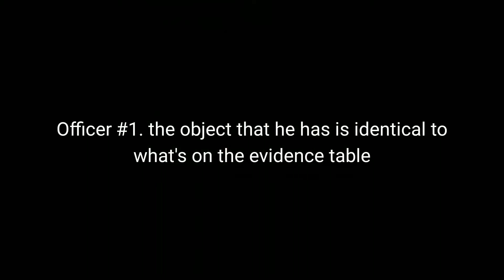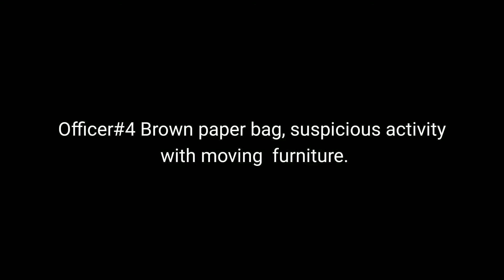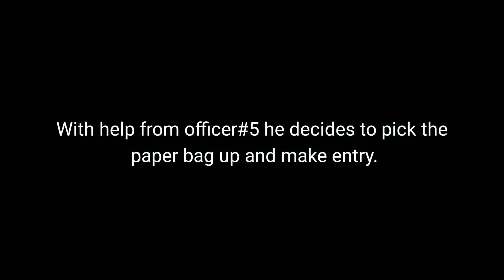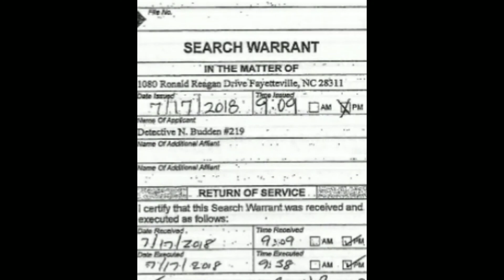Police bringing bags into Fayetteville Daycare Raid police corruption